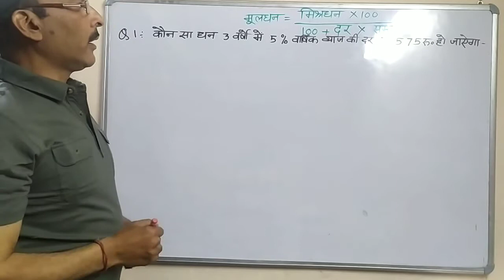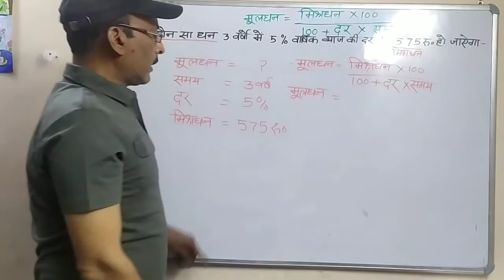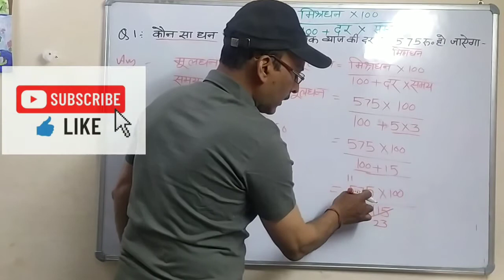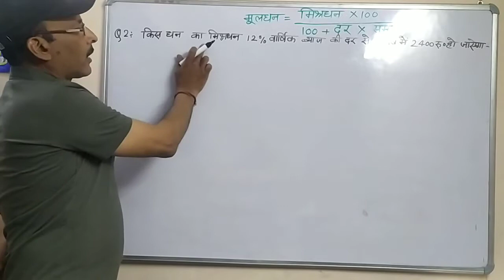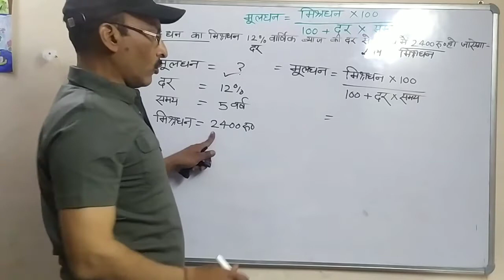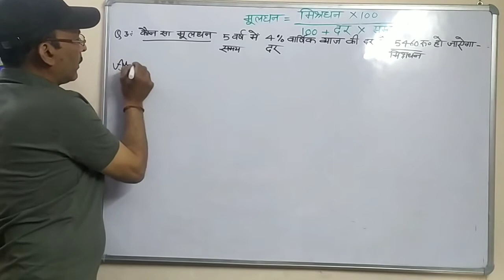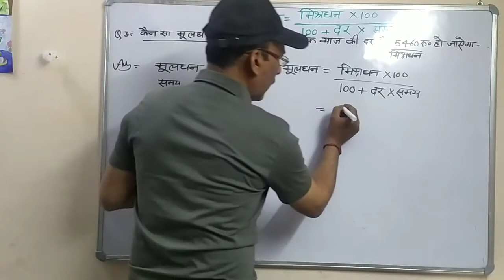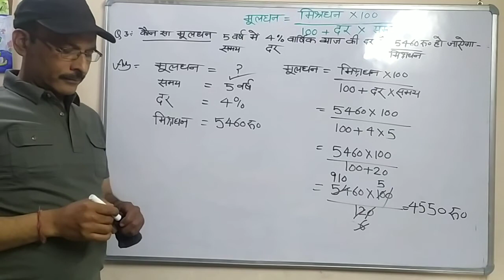मिश्रधन से मूलधन ज्ञात करना//मूलधन//मिश्रधन//दर//समय//साधारण ब्याज//मिश्रधन से मूलधन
सैनिक स्कूल परीक्षा
बैंक परीक्षा
जवाहर नवोदय विद्यालय प्रवेश परीक्षा
SSC EXAMS